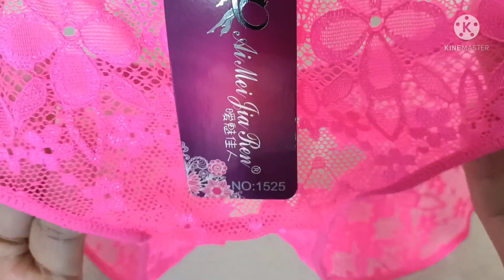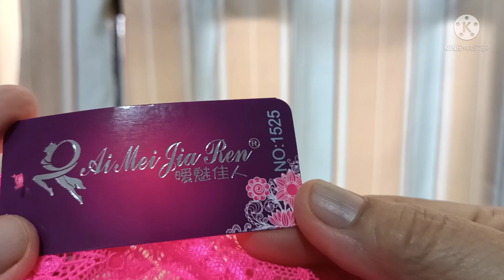Sexy "Hot" See Through Crotchless Lingerie Panty Haul Part 3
Haul/Review

Hello mga kabato another collection of Sexy weird design Lingerie Panty I hope you enjoy watching my video and please Subscribes like & Share and don't forget to hit the Bell for you to notify my new upload